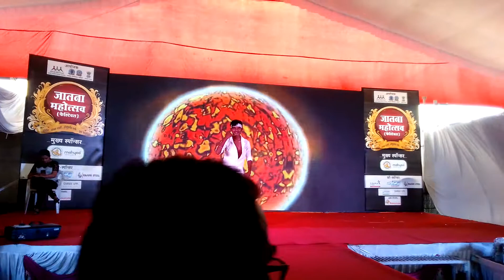Ding ding karti hai amol patole